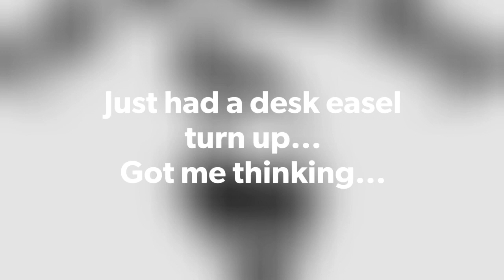If I see a new desk I just have to doodle all over it...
Come and see me doodle all over my new desk easel - it started out just boring Plain wood but no longer!! It is now a super cool doodle desk...
I hope my Mum and Dad like it😬😬